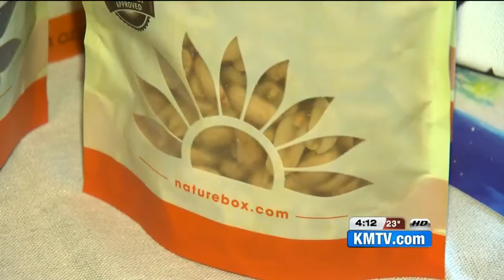Omaha cashes in on subscription box services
Pay a fee and have clothes, toys, beauty products delivered to your door.  Stitchfix, Birchbox and others have added to a growing industry -  the subscription box service.